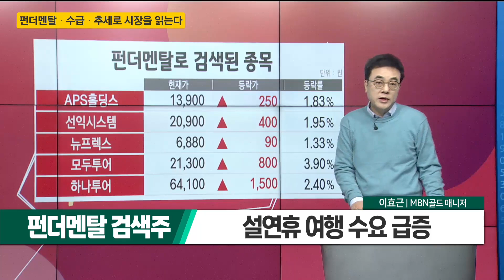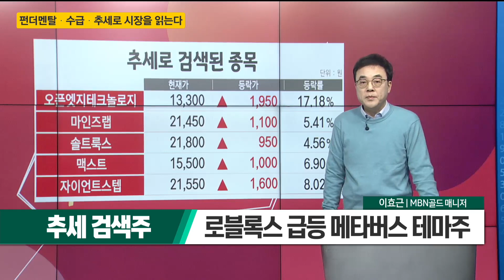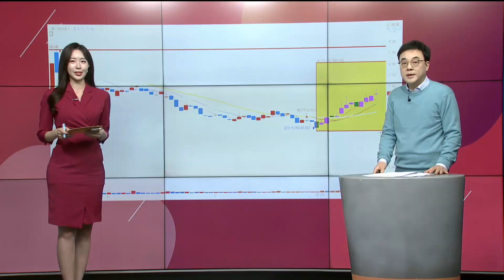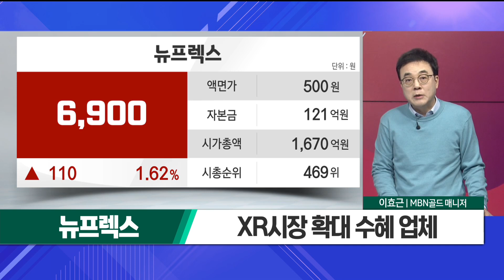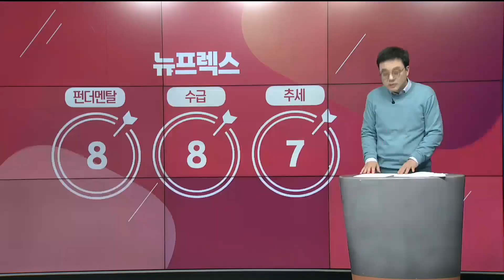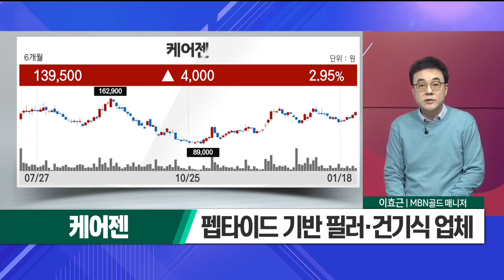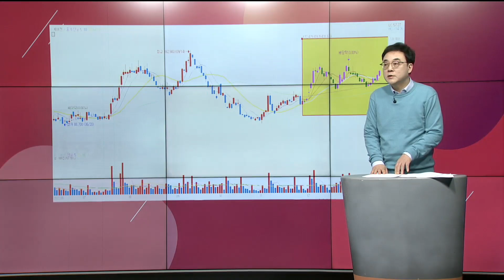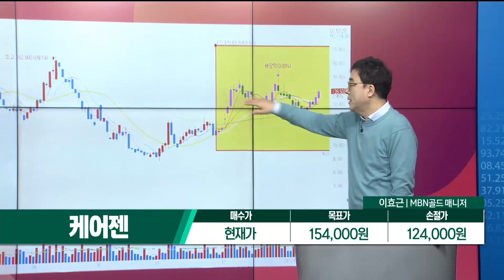[이효근의 텐텐텐] 뉴프렉스 케어젠_MBN골드 이효근 매니저 #01/18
뉴프렉스# 케어젠# 이효근의텐텐텐